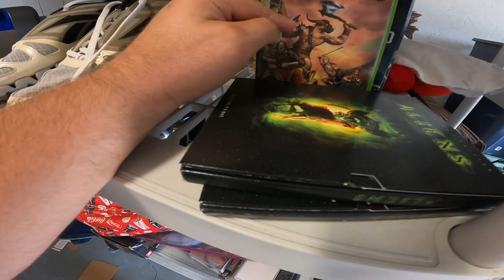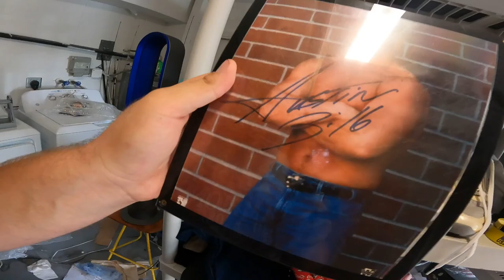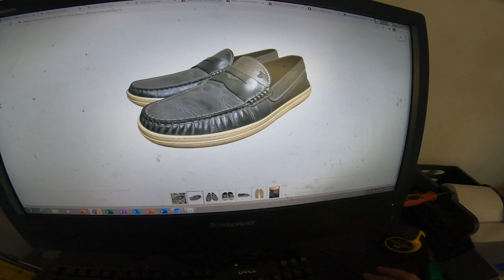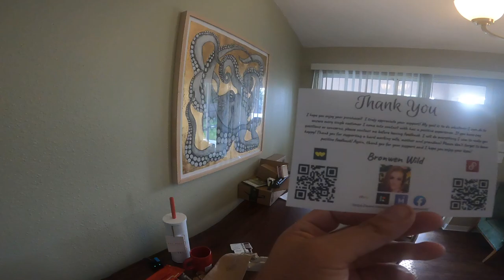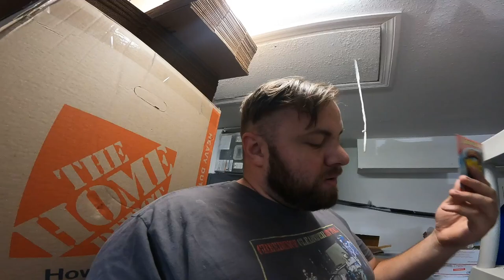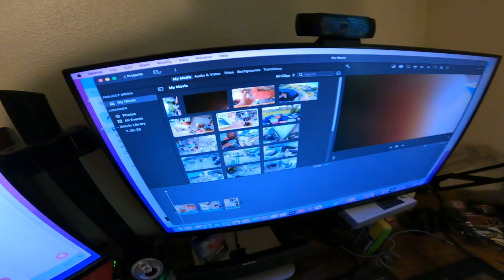MAKING A DRASTIC MOVE WITH MY EBAY STORE